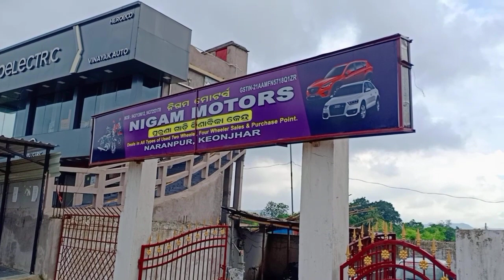ମାଇଲେଜ୍ ବାଇକ୍ @୨୫ହଜାର୍ ରେ | Bajaj Platina | Passon Pro | Honda Dream110 |Kendujhar Second Handbike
🎀Bike - Honda dream 110 /All type

🎈Cost- 28000/-

💥 Color- Black ,Red /Green etc

❤️Cost - 25k to 60k

 💥only Insurance - xxxxxxx

S